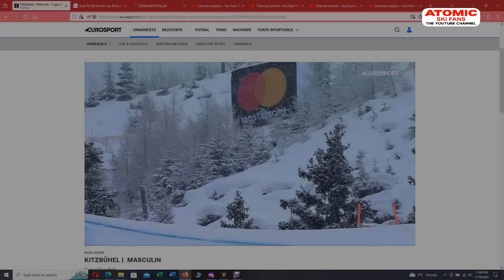AUDI FIS Ski World Cup - Men's downhill - Kitzbühel (AUT), Jan 19, 2024 weareskiing - Highlights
Enjoy the highlights of the Ski World Cup - men's downhill race from Kitzbühel, Jan 19, 2024 - the first 3 ranked (Cyprien Sarazin, Florian Schieder and Marco Odermatt) and some of the other athletes